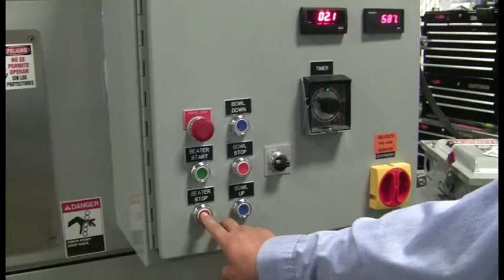AMF 340 Mixer - Food Makers Bakery Equipment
Here we demonstrate this AMF 340 Mixer. It has been fully re-manufactured with new belts, new parts, new bolts, new electrical wiring and new coat of paint.

It can literally be brand new.